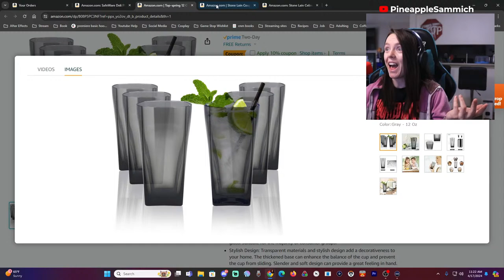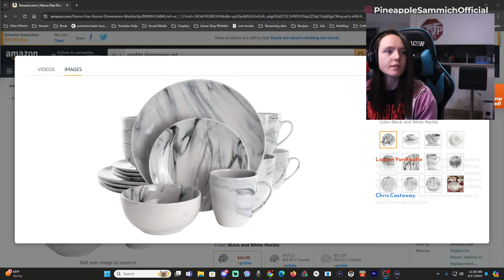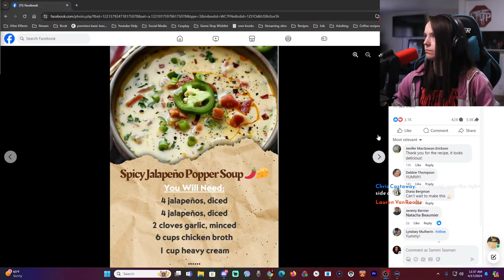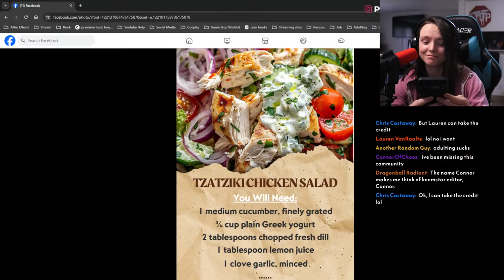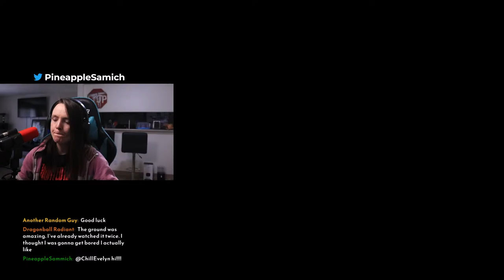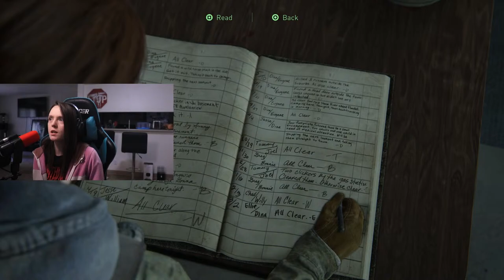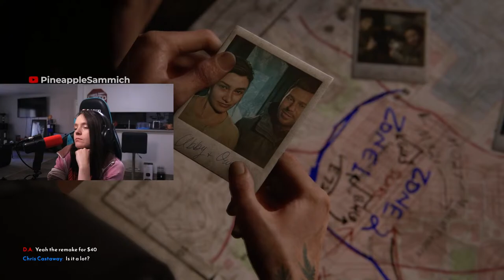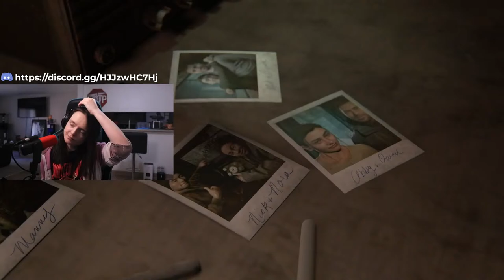The Last Of Us Part 2 Grounded Derust run!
Stream Equipment:

Mini Tripod
Capture Card
Guest Microphone
Sound Mixer
Boom Arm
Elgato Keylight
Strip Lights
Ring Light
Flood Light
Green Screen
Stream Deck

Vlog Equipment:

Wireless Mic
Handheld Tripod
DSLR attached Ring Light
Camera Bag
Multi Shoe Mount